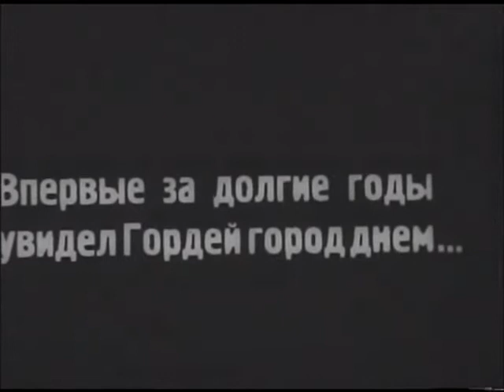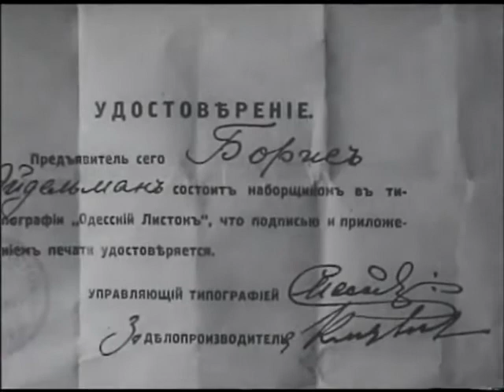Night Coachman (Нічний візник), Ukraine, 1928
Night Coachman, directed by Heorhiy Tasin is one of the greatest early Ukrainian silent movies, filmed in Odessa in 1928. Amvrosiy Buchma, the genious Ukrainian film and theatre actor, played the main role in it.
Film was scored by Russian composer Arseniy Trofim in 2010 and first presented at Mute Nights Festival in Odessa on June 18, 2010